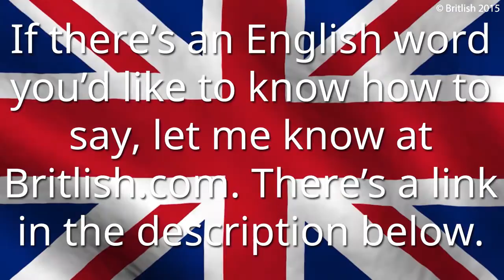How to Pronounce Verse | Learn British English